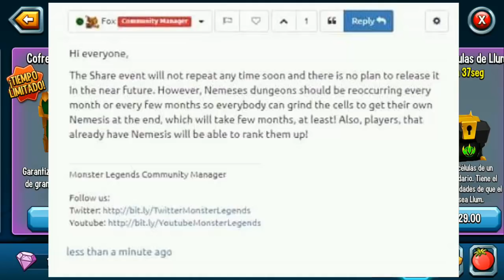SE CANCELA EL EVENTO DE DONAR CÉLULAS VIP Y NEMESIS 😭 Monster Legends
Buenas gente hoy les traigo unas cuantas noticias !!